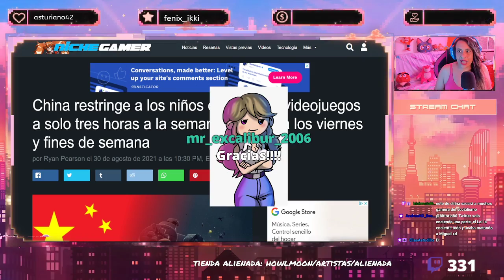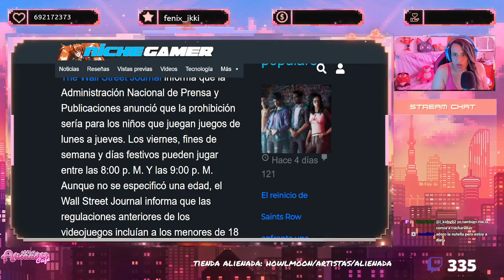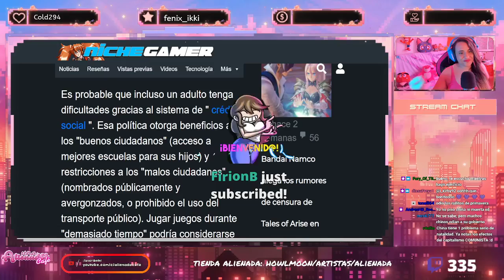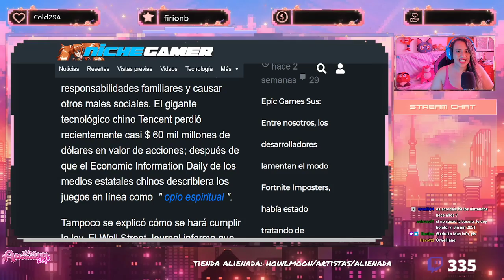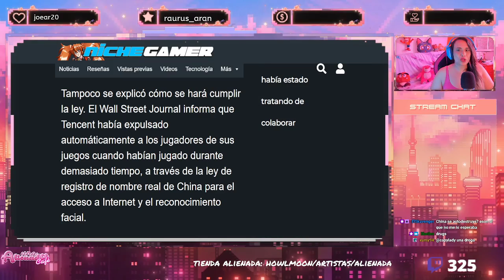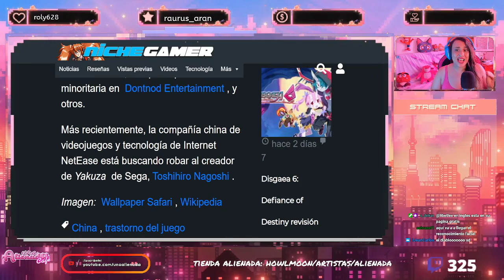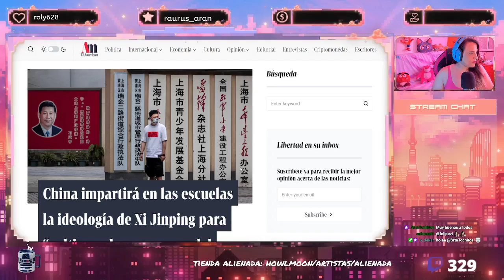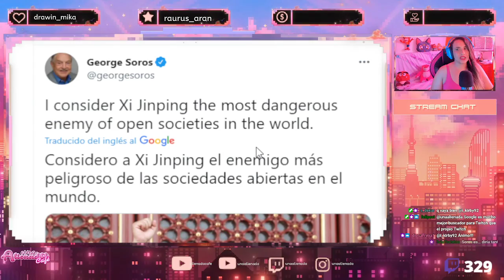🐼 CHINA PROHIBE los VIDEOJUEGOS más de 3 horas a la semana.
Guión VÍDEOS (NO DIRECTOS): 💥Javier Padín💥 -  twitter: @brisbick
💥Equipo:
👉🏻Micrófono: Blue Yeti
👉🏻Ratón: Logitech G Pro RGB 16000DPI
👉🏻Cascos: Corsair HS45
👉🏻Cámara (DIRECTOS): Logitech 920